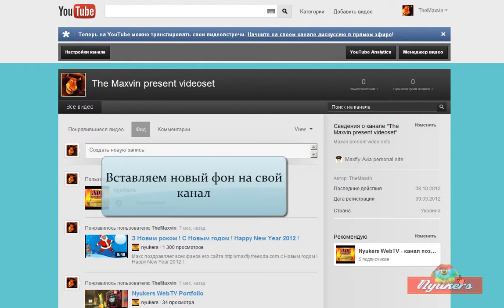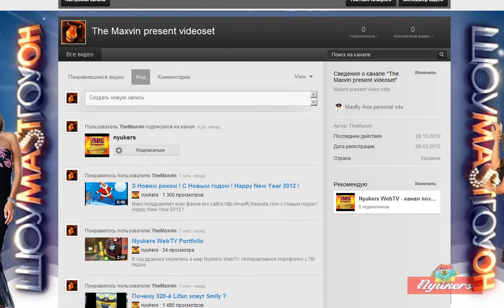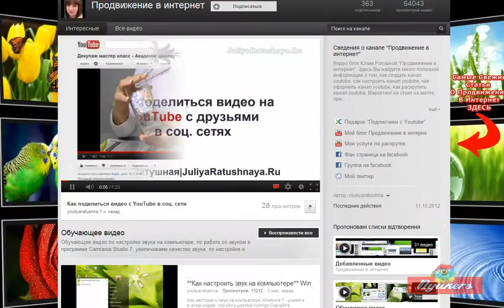Быстрый способ оформления фона канала на Youtube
Быстрый способ оформления фона канала на Youtube. Самое необходимое для простого пользователя.